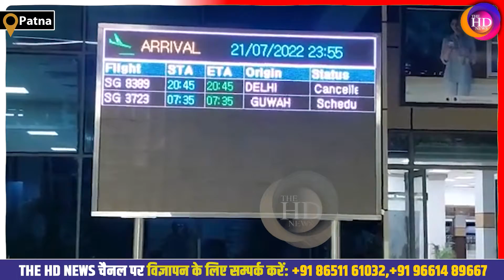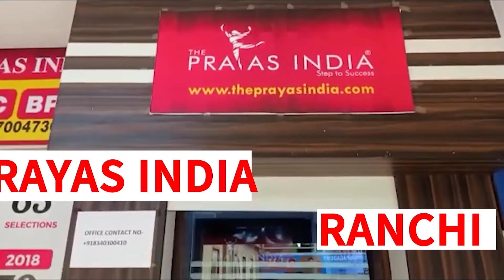Patna Airport पर कर्नल के बेटे का बवा'ल, ब'म की अफ'वाह के बाद सुरक्षाकर्मियों के पुख्ते इंतज़ाम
Patna Airport पर कर्नल के बेटे का बवा'ल, ब'म की अफवाह के बाद सुरक्षाकर्मियों के पुख्ते इंतज़ाम

Anchor: